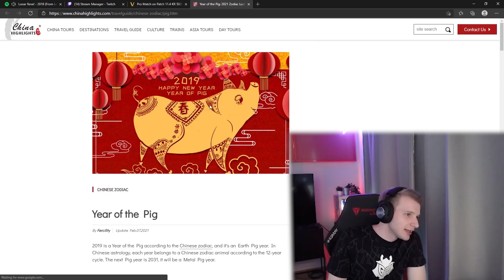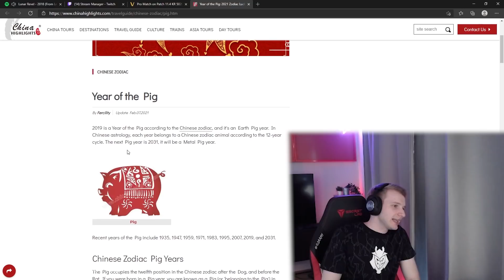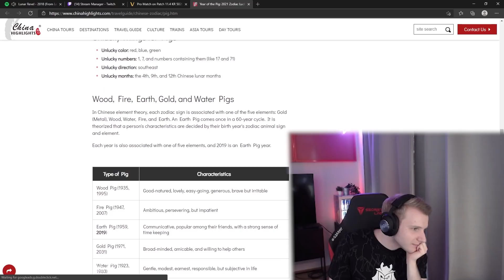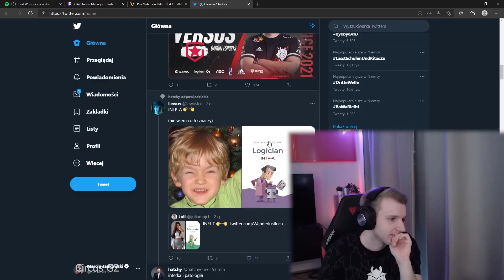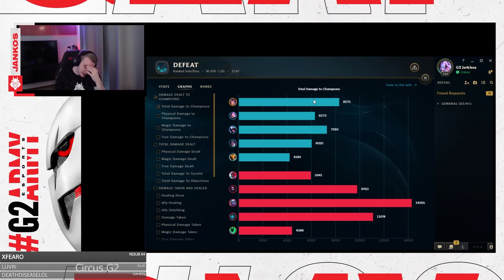Jankos react to Rekkles girl version and the story comes to Mikyx | G2 Jankos stream higlights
See a mistake in the credit list or any other problem with this video?
Jankos:
Marcin "Jankos" ( listen) Jankowski is a League of Legends esports player, currently jungler for G2 Esports.
Name Marcin Jankowski
Country of Birth
Poland
Birthday July 23, 1995 (age 25)
Residency Europe
Rekkles:
Martin "Rekkles" ( listen) Larsson is a League of Legends esports player, currently bot laner for G2 Esports.
Name Martin Larsson
Country of Birth
Sweden
Birthday September 20, 1996 (age 24)
Residency Europe
Mikyx:
Mihael "Mikyx" ( listen) Mehle is a League of Legends esports player, currently support for G2 Esports.
Name Mihael Mehle
Country of Birth
Slovenia
Birthday November 2, 1998 (age 22)
Residency Europe